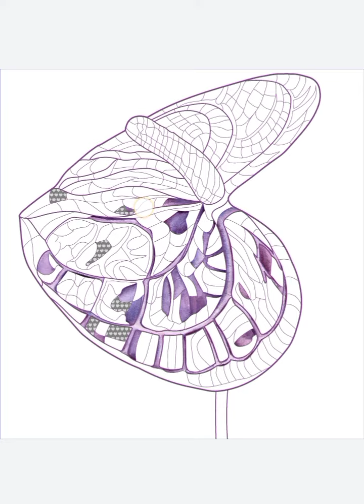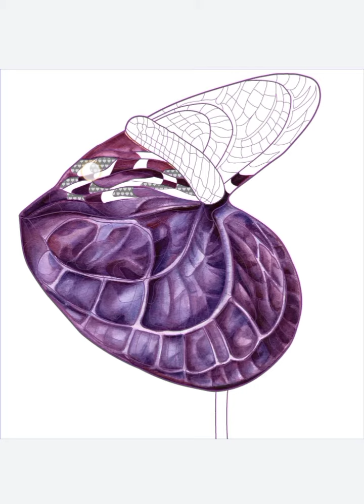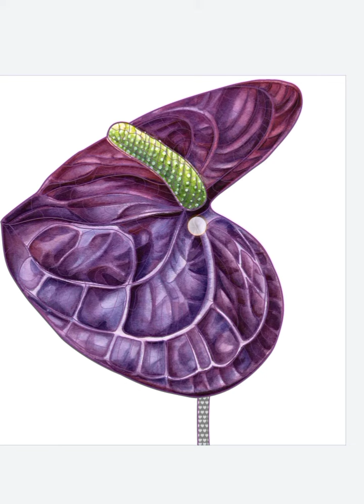Enjoy colouring moment(1)